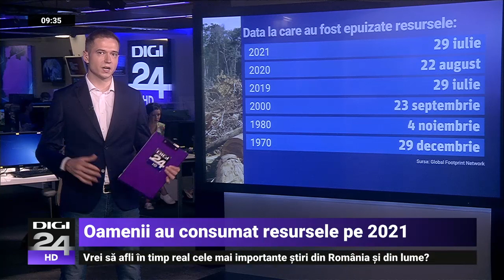Omenirea trăiește pe datorie. Cota de resurse ale planetei pentru 2021 a fost epuizată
Omenirea trăiește pe datorie. Mai exact cota de resurse pentru 2021 a fost epuizată. Ziua depășirii are loc când presiunea umană depășește capacitatea umană al ecosistemelor naturale. Ziua vine cu aproape o lună mai devreme decât anul trecut., când povara activităților economice a fost ceva mai mică după restricții.